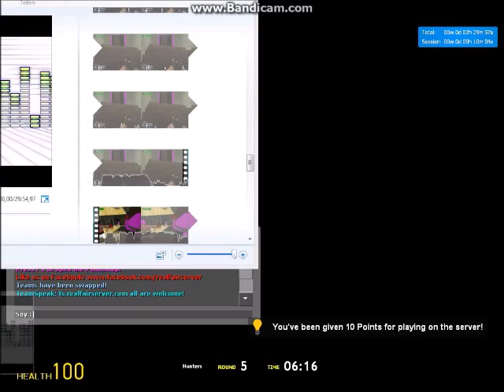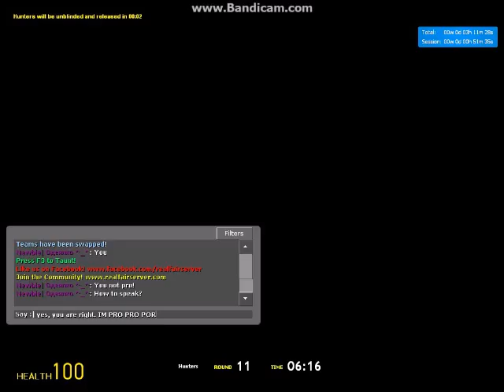Let's Play Gmod Prop Hunt #003 - VERSTECKT EUCH